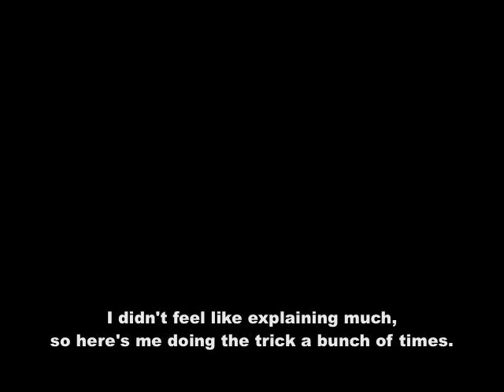ES community trick Part 3